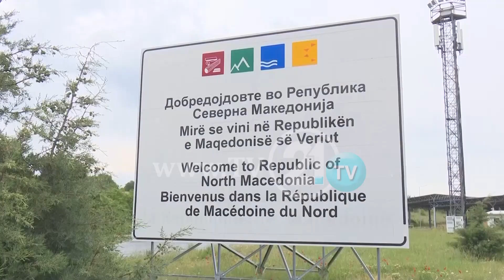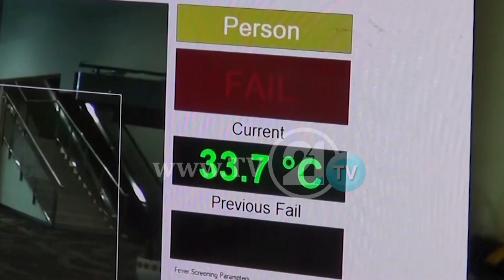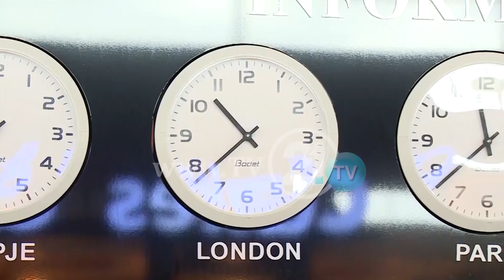СЕ ВРАЌА МЕЃУНАРОДНИОТ ТРАНСПОРТ ПОСЕБНИ МЕРКИ ЗА ПАТНИЦИТЕ ВО АВТОБУСИТЕ И АВИОНИТЕ